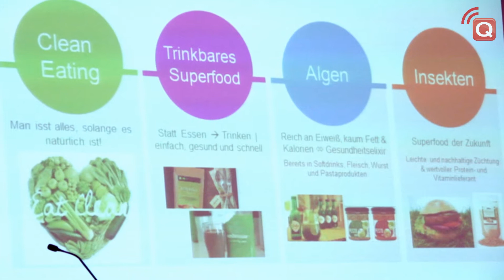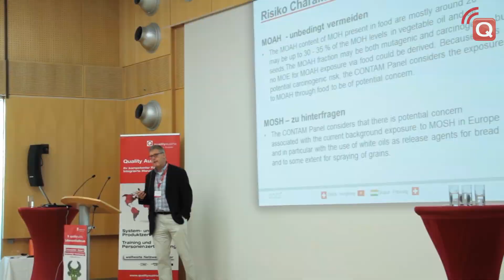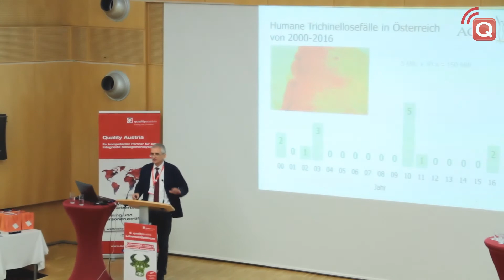9. qualityaustria Lebensmittelforum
LEBENSMITTEL – SICHER? NACHHALTIG? HOCHWERTIG?

Wie Sie Gefahren rasch erkennen und aktuelle Herausforderungen managen.

DIE REFERENTEN IM INTERVIEW:

- Selin Patrick
 "Bewusster Konsum – Verbraucher wollen „ehrliche“ Produkte"

- Univ.-Prof. Dr. Christoph Burmann
 "Uhr Relevanz von Corporate Social Responsibility für den Erfolg von Marken aus der Lebensmittelwirtschaft"

- Dr. Thomas Gude
 "Mineralöle – Bewertung und Toxikologie sowie wesentliche Aspekte in der Analytik"

- Mag. Andreas Schmölzer
"Rechtliche Konsequenzen beim Nachweis von Spuren (Allergene, Mineralöle und Co.) "

- Univ.-Prof. Dr. Franz Allerberger
 "Der epidemiologische Überblick: Wo lauern die größten Gefahren für die Lebensmittelsicherheit?"

- Ao. Univ.-Prof. DI Dr. Thomas Prohaska
 "Food Fraud: Die Suche nach den Spuren. Analytik und globale Standards zur Betrugsvermeidung"

- DI Herbert Schlossnikl
 "Nachhaltigkeit bei Vöslauer Mineralwasser AG"

- DI Wolfgang Leger-Hillebrand
 "qualityreport – Aktuelles aus der Branche "